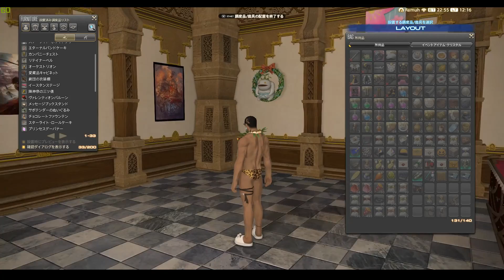【FF14】筋肉さんのプリンセスデー2020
コメントは承認制になっているので表示されませんが
配信者には届きますのでお気軽に！

コメント出来ない方で、質問・ご要望があれば
フォームを作ったのでお気軽によろしくおねがいします

ファイナルファンタジーXIV著作物利用許諾条件